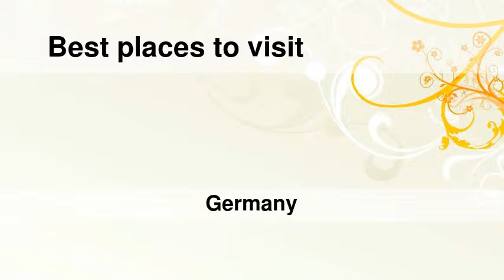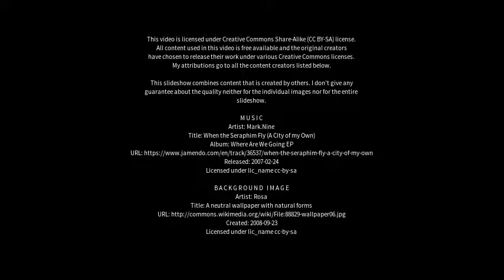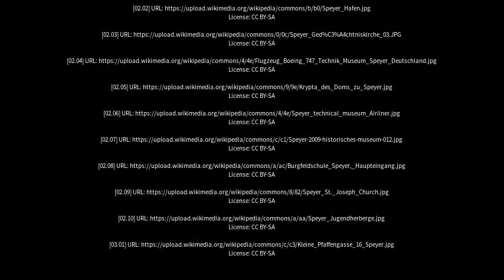Best places to visit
Best places to visit - Speyer (Germany) Best places to visit - Slideshows from all over the world - City trips, nature pictures, etc.